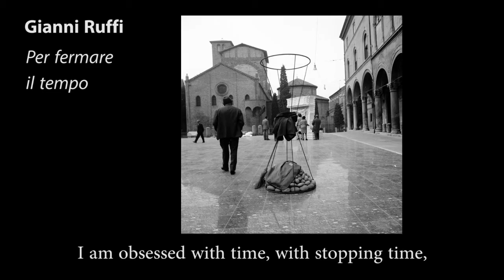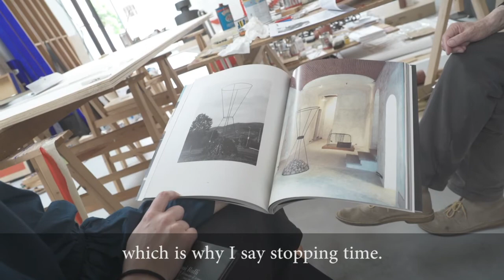POLLUTION 2018 - Gli artisti: Gianni Ruffi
POLLUTION 2018, BOLOGNA

Quali sono stati i temi che hanno ispirato gli artisti di Pollution 1972?
Con queste pillole vi raccontiamo Pollution 1972 attraverso le voci dei suoi protagonisti: li abbiamo intervistati per riscoprire e mostrarvi quest’incredibile operazione artistica.

Avete mai provato a fermare il tempo? In questo video Gianni Ruffi ci ha confidato che è sempre stato il suo sogno.

Una produzione di Laboratorio delle Idee
Video di Daniele Ferrero

Pollution 2018 RefleAction
progetto di Iris Ceramica Group
in collaborazione con SOS – School of Sustainability
comunicazione e sviluppo Laboratorio delle Idee